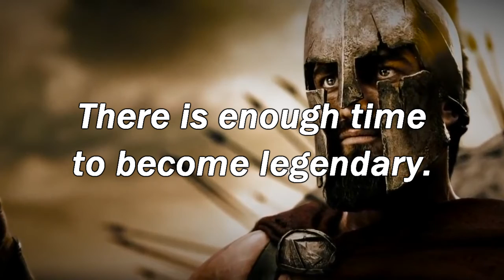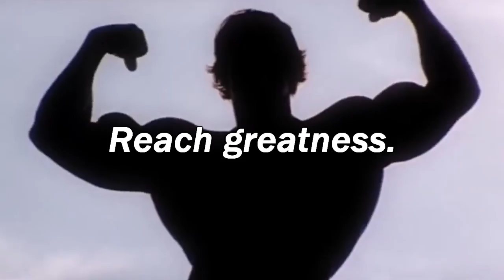Growth - A motivational video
A motivational musical video that inspires growth.

None of the clips used are mine.
Allowed according to "fair use act": Copyright Disclaimer under section 107 of the Copyright Act 1976, allowance is made for “fair use” for purposes such as criticism, comment, news reporting, teaching, scholarship, education and research.